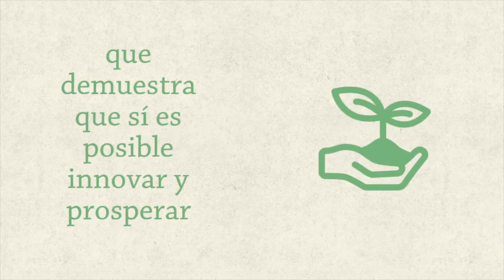Innovar y asociarse - Un nuevo AgroEnlace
Este miércoles, acompáñenos en una nueva edición de AgroEnlace: un puente tendido entre los pequeños y medianos agroempresarios de las Américas